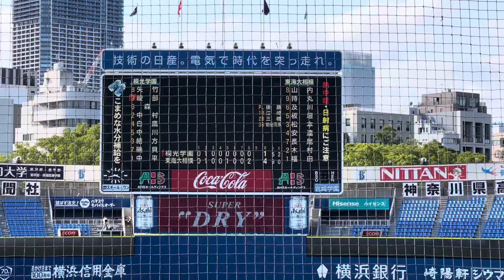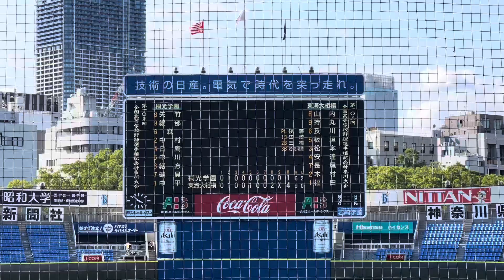【選手権神奈川大会】東海大相模と桐光学園が準々決勝で激突！因縁の対決は意地がぶつかり合う展開に！【ダイジェスト】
2023年7月20日　第105回全国高等学校野球選手権　神奈川大会　準々決勝　東海大相模対桐光学園

1回表　0:26〜
1回ウラ　1:25〜
2回表　2:23〜
2回ウラ　3:36〜
3回表　5:22〜
3回ウラ　6:11〜
4回ウラ　7:08〜
5回表　8:17〜
5回ウラ　8:46〜
8回ウラ　9:27〜
9回表　11:35〜